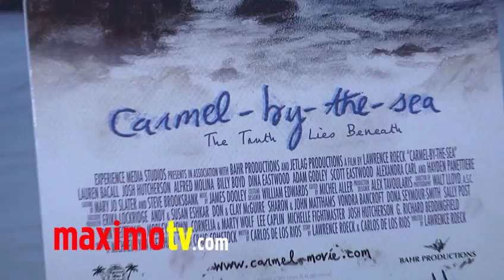KIM MYERS Interview at "Carmel-by-the-sea" Premiere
Kim Myers (10,000 Days, A Nightmare on Elm Street Part 2, Letters from a Killer) at "CARMEL-BY-THE-SEA" premiere red carpet arrivals at Arclight Hollywood in Los Angeles, California USA March 9, 2011 - Interview by Erica Rhodes

CARMEL Synopsis
A teenager wanders into Carmel, California, where he is soon introduced to the art-forgery community - Starring Lauren Bacall - Josh Hutcherson - Alfred Molina - Hayden Panettiere

 © Ricomix Productions /  /